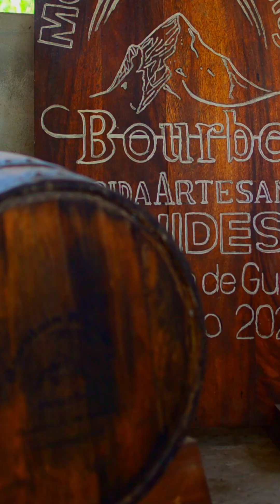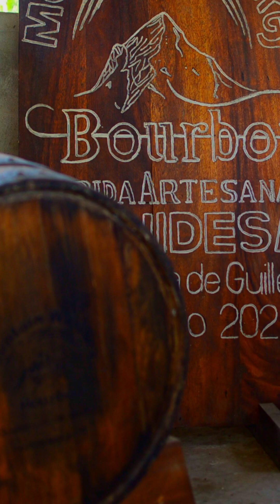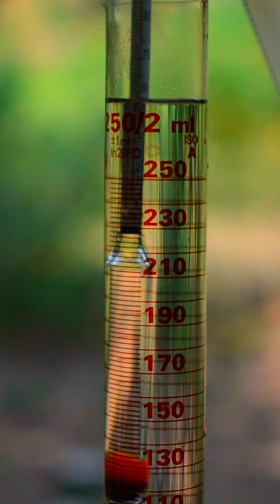Mountain whisky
El emprendimiento de Milko y Vane